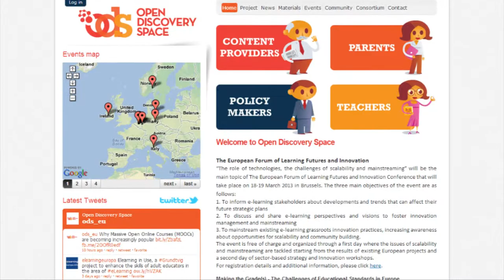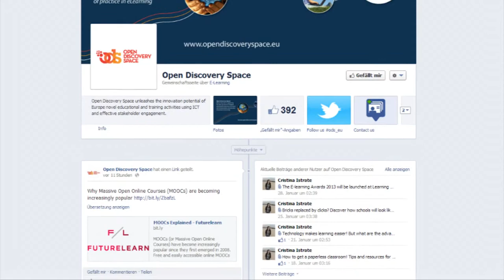ODS: Short Introduction by its quality manager Christian M. Stracke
ODS, the Open Discovery Space, introduced by its quality manager Christian M. Stracke from Germany: The European initiative for innovative education and learning designs in schools by the introduction and implementation of e-Learning and online collaboration, using open educational practices and resources. It is the biggest project with the involvement of 51 partners, 2,000 schools and 10,000 teachers, supported by the European Commission.